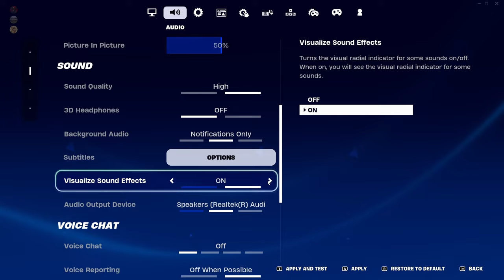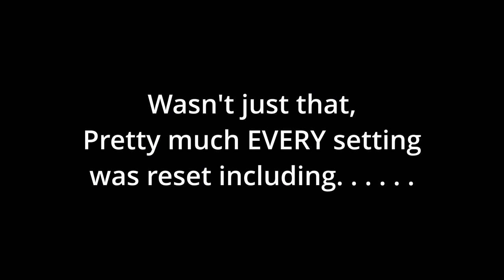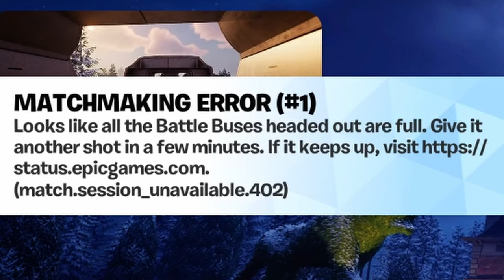Fortnite's December 3rd tragedy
This footage Is a little older but It I still thought It was a good video to make. It starts out a bit slow but I promise It gets better.

I hope you enjoy, God Bless :)